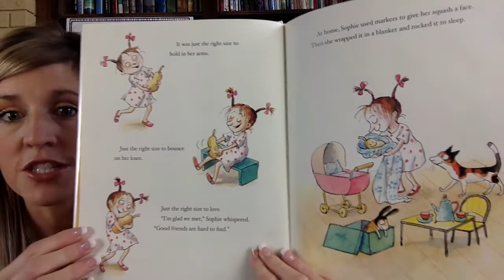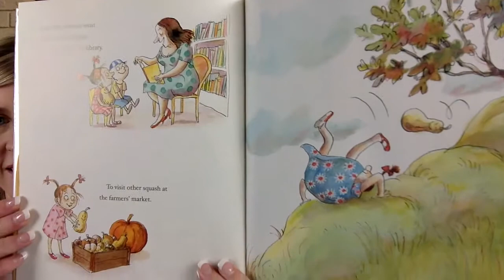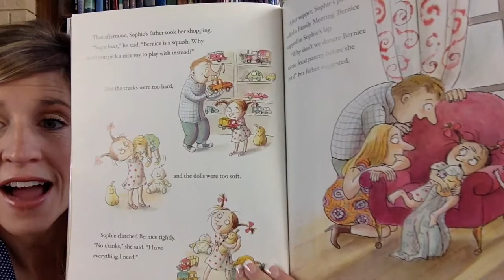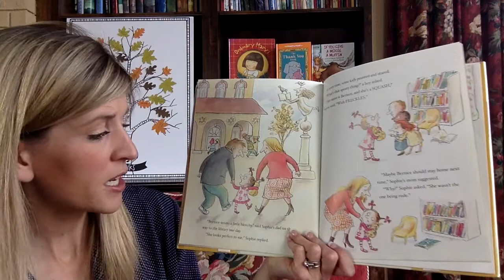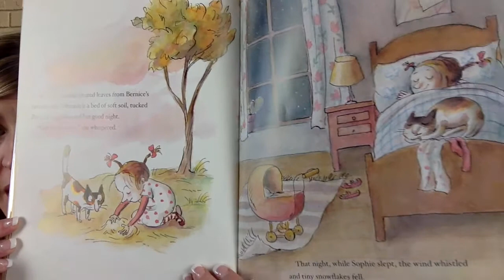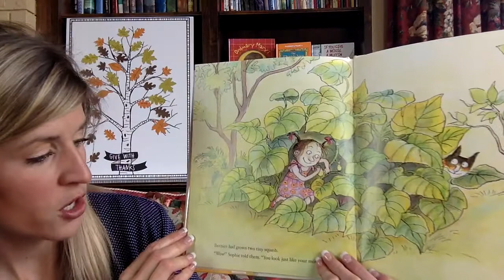Sophie's Squash by Pat Miller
Sophie is heading to the famers market with her parents. They thought they came home with a squash but Sophie named the squash Bernice and refuses to let her be eaten. Come read with me to find out what Sophie will do when Bernice gets all squishy and  splotchy. What will Sophie do without her new best friend?